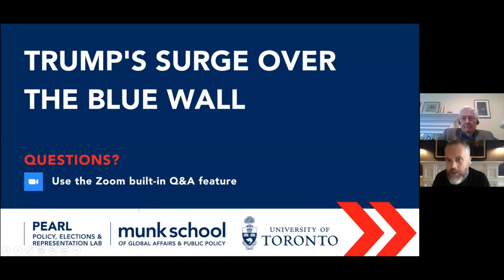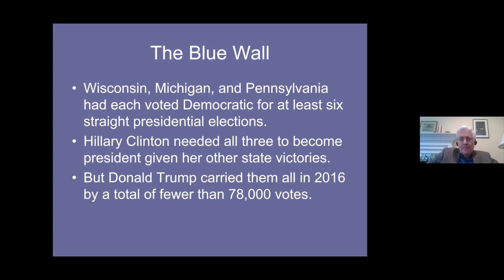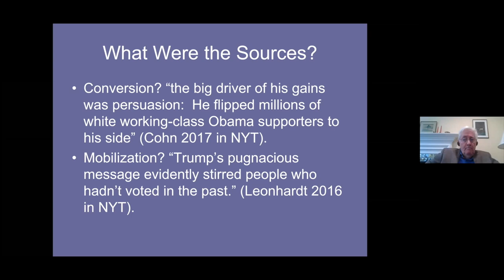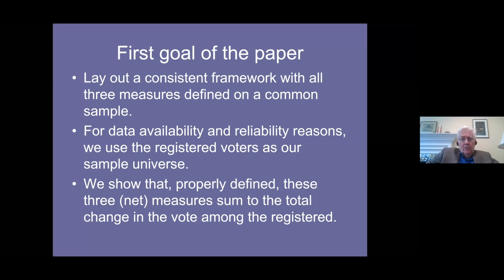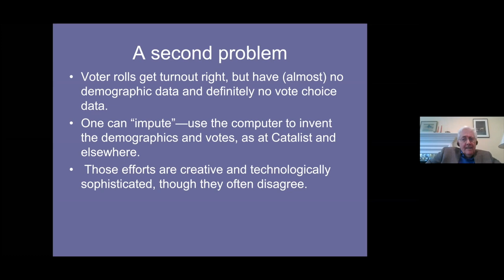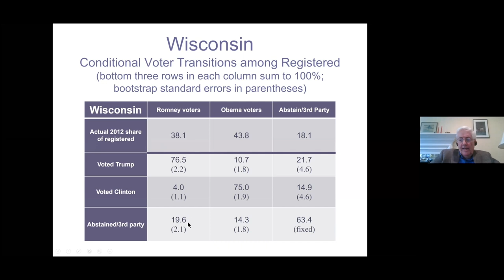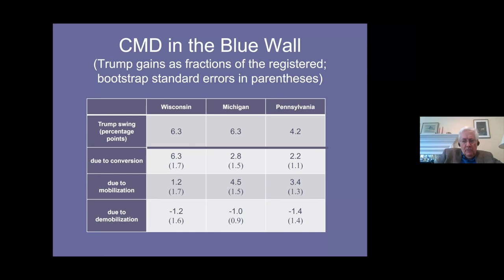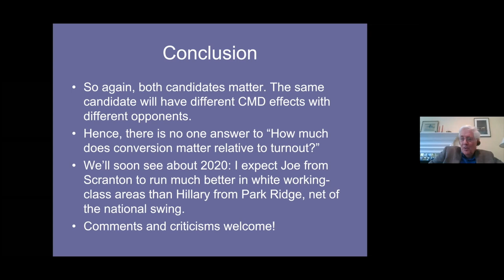Trump's Surge over the Blue Wall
This webinar is part of the Series - Agenda 2020: Making Sense of the American Election.

How did Donald Trump win the 2016 “Blue Wall” states—Wisconsin, Michigan, and Pennsylvania—that made him president? Was it former Obama voters switching to the Republicans? Or a surge of people who didn't vote in 2012? Or abstentions by usual Democratic voters? The calculation is not easy, primarily because surveys are seriously misleading about turnout while voter files provide no information about the voters’ choice of candidate. We show how to use those two data sources, along with actual vote returns, to resolve ongoing debates about how Trump won. Then we discuss the implications for the 2020 presidential election.

Speaker:
Chris Achen, Roger Williams Straus Professor of Social Sciences Emeritus at Princeton University (presenting work with Jeremy Darrington)

Moderator:
Peter Loewen, Director of PEARL, Professor in the Department of Political Science & Munk School

Bio:
Chris Achen's primary research interests are public opinion, elections, and the realities of democratic politics, along with the statistical challenges that arise from those fields. He is the author or co-author of six books, including Democracy for Realists (with Larry Bartels) in 2016. He has also published many articles. He is a member of the American Academy of Arts and Sciences, and has received fellowships from the Center for Advanced Study in the Behavioral Sciences, the National Science Foundation, and Princeton's Center for the Study of Democratic Politics. He was the founding president of the Political Methodology Society, and he received the first career achievement award from The Political Methodology Section of The American Political Science Association in 2007.